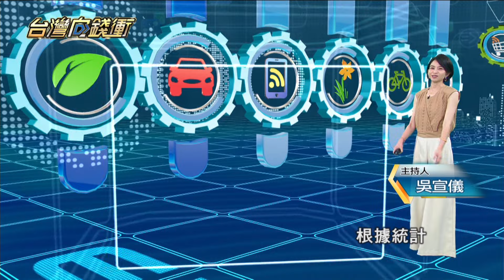前職棒球星轉型造奇"雞" 祖傳秘方飄香日狂賣8百隻 20230624【台灣向錢衝】PART5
台灣人愛吃雞肉, 根據統計，一年可以吃掉6億隻雞, 也帶動年產值300億以上的肉雞市場, 而這間隱身在三峽鐵皮屋的烤雞店, 業者楊麒翰，過去曾是效力中華職棒的球星, 之後轉行經商，四年前才帶著祖傳祕方挑戰賣烤雞, 只是一開始，他連拔雞毛都不會，還好，他有運動家不服輸的精神, 耗費三個月研發烤雞，終於做出奇蹟好滋味,  現在最多一天賣出800隻烤雞。

店家：皇后大道現烤土雞
地址：新北市三峽區溪東路182號

下載【年代電視】APP：
iOS平台：